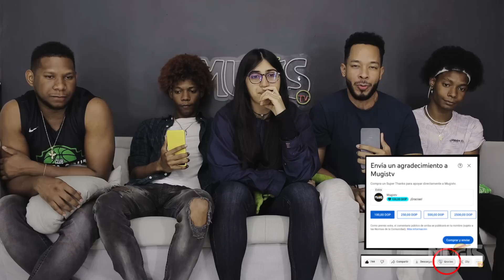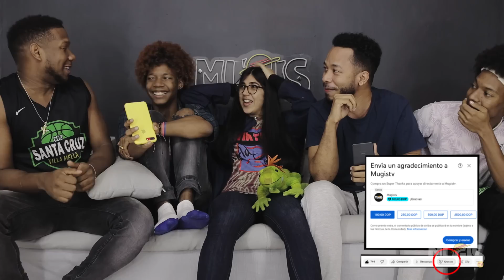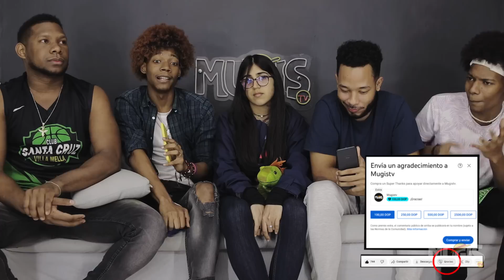BLUE LOCK 10 (Reacción) | El traidor salva el día!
Title 17, US Code (Sections 107 through 118 of the copyright law)
• The purpose and character of the use of the material corresponds to the objective of review... criticism, analysis & commentary. We do not own the anime. We do not intend to infringe copyright. We only use small fragments. Our content does not affect the normal distribution or exploitation of the original work.